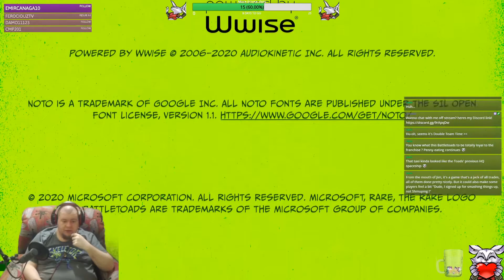[Stream Archive] - Battletoads (2020) Finale